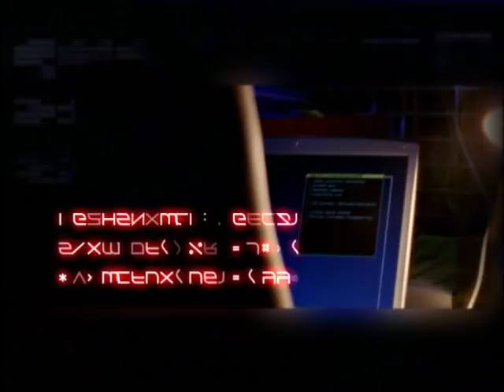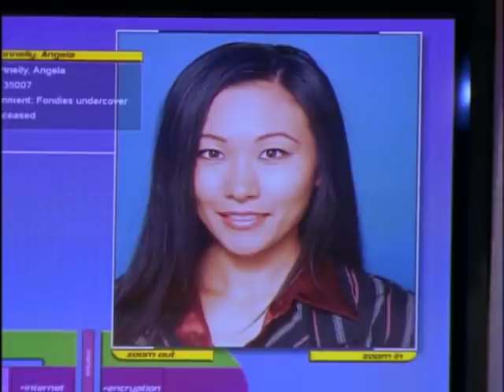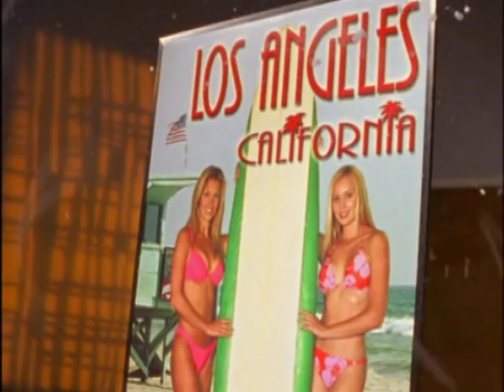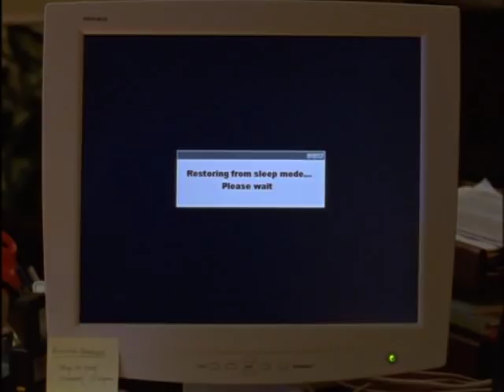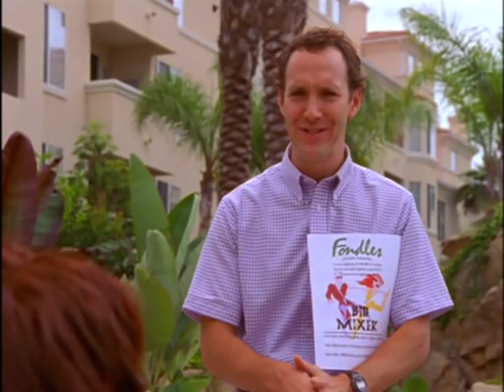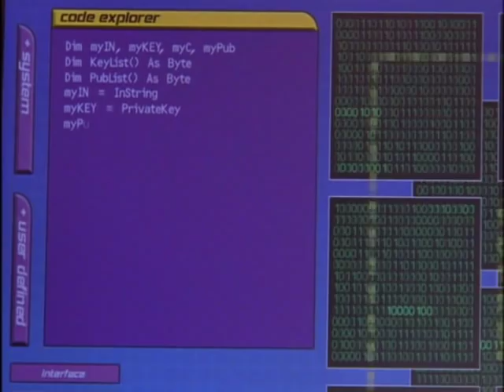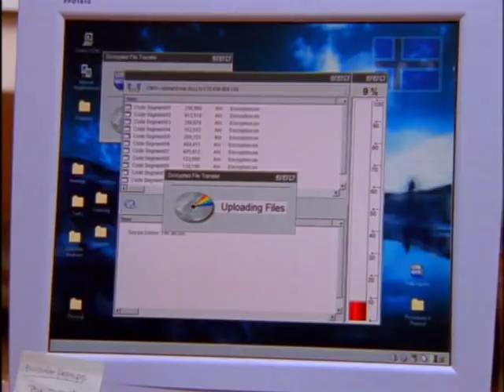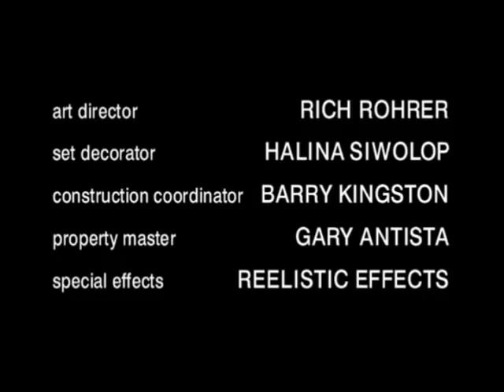She Spies - Season 1 Episode 5 - Fondles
Cassie and Shane go undercover as cheerleaders at a singles' apartment complex and D.D. is assigned to try and teach Icelandic nationals English in a bid to expose a murderous Icelandic spy.

Starring: Natasha Henstridge as Cassie McBain, Kristen Miller as Deedra "D.D." Cummings, Natashia Williams as Shane Phillips and Carlos Jacott as Jack Wilde

Guest Starring: Stephen Snedden as Scott 'Jammer' Barnes, Keith Szarabajka as Liev Schrieber, Thomas F. Wilson as Roger 'Rush' Gibson, Matt Winston as Mel Hoover, Steve Magnusson as Gunnar, Jill Manas as
Woman, Paul Hayes as Guy, Rhomeyn Johnson as Guy, P.J. Marino as Guy, Mickey Maxwell as Guy, Masi Oka as Guy, David Raibon as Guy and John F. Schaffer as Guy